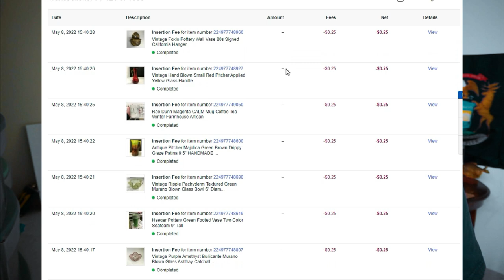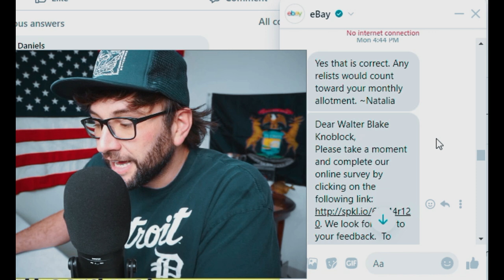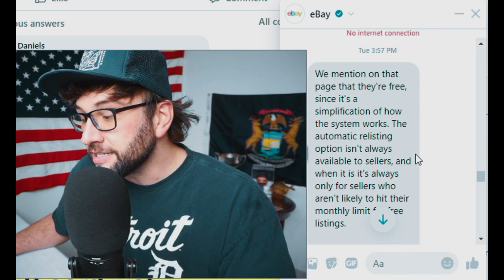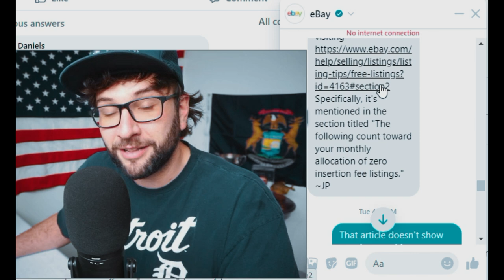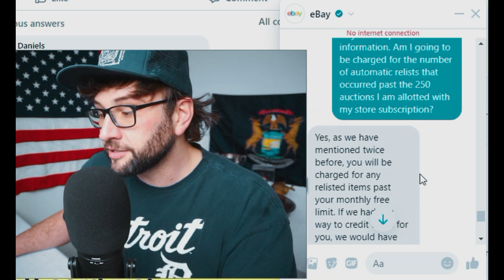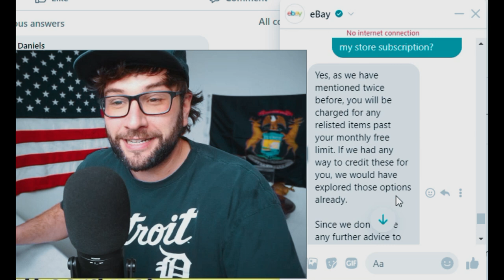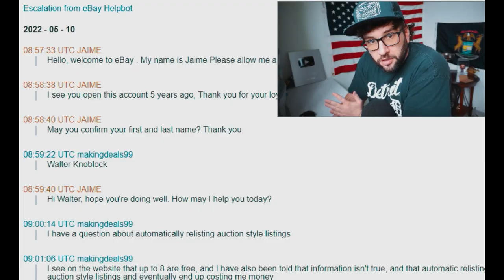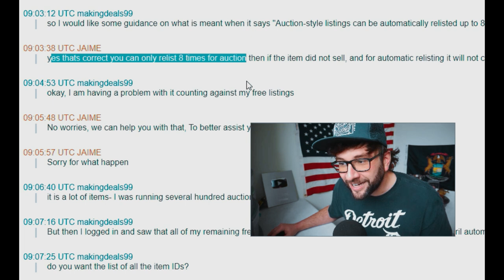Trifling Ebay Rep Tried to Bamboozle Me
I had kind of a weird encounter with an ebay customer service rep and honestly I'm a little confused.